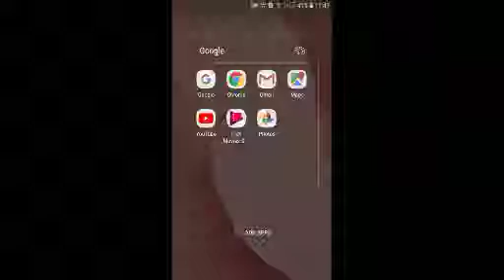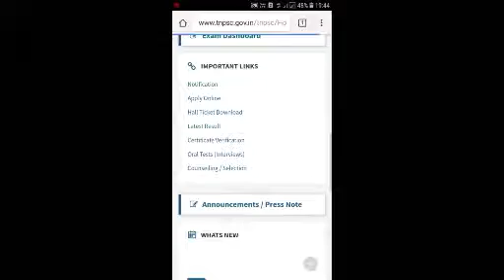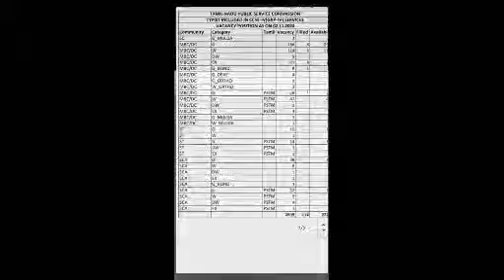TNPSC Website மாற்றமா.? TNPSC GROUP 4 TYPIST COUNSELLING DETAIL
TNPSC Website
TNPSC TYPIST COUNSELLING DETAIL